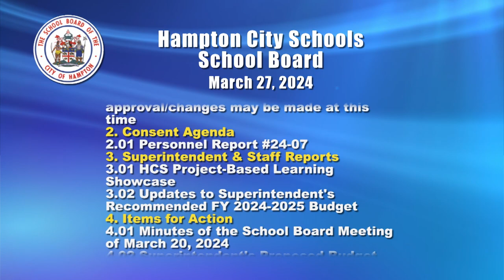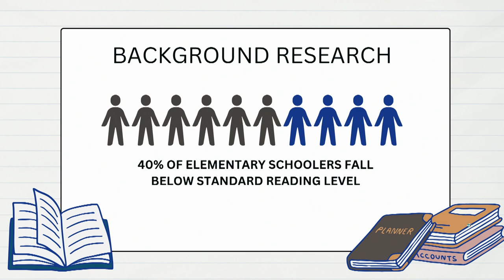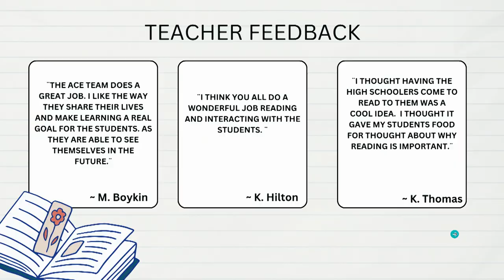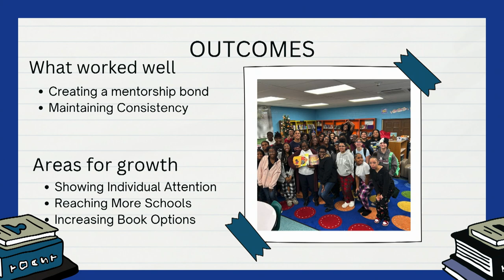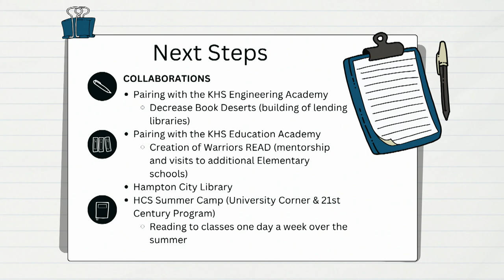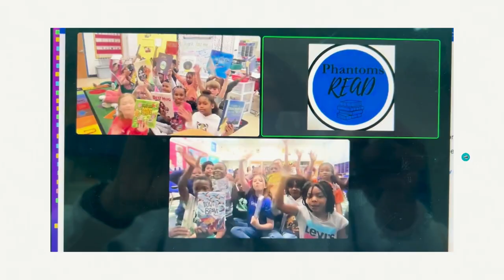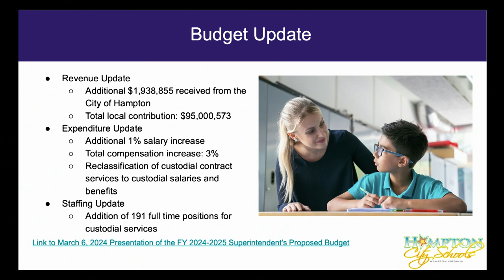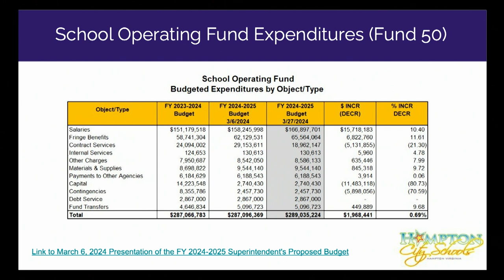Hampton City Schools - Hampton School Board Meeting - March 27, 2024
The entire agenda with attachments may be viewed on BoardDocs